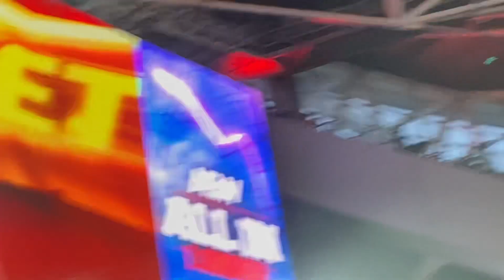Ricochet Entrance Wembley AEW All In 2024